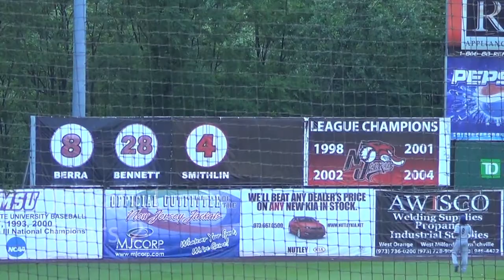New Jersey Jackals vs Newark Bears - June 11, 2013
The New Jersey Jackals took on the Newark Bears in the battle for New Jersey at Yogi Berra Stadium on Tuesday June 11.